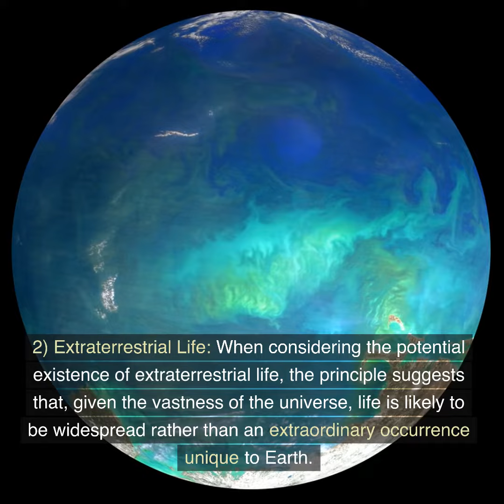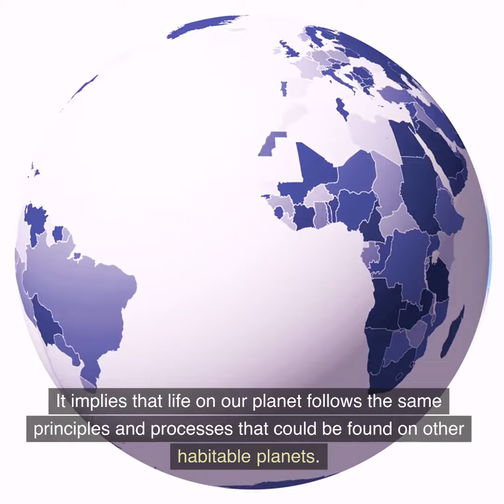What is the Mediocrity Principle?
The Mediocrity Principle, also known as the Principle of Mediocrity or the Copernican Principle, is a philosophical and scientific concept that suggests that, when considering the characteristics or position of a particular object, observer, or event, there is no reason to assume that it holds a special or unique status. Instead, it posits that it is more likely to be average, typical, or representative.

The Mediocrity Principle can be applied in various contexts:

Cosmology: In cosmology, the principle suggests that there is nothing particularly unique or special about the position of the Earth or any other celestial body in the universe. It implies that our place in the cosmos is not privileged, challenging geocentric or anthropocentric views.

Extraterrestrial Life: When considering the potential existence of extraterrestrial life, the principle suggests that, given the vastness of the universe, life is likely to be widespread rather than an extraordinary occurrence unique to Earth.

Life Sciences: In biology, the principle can be applied to the evolution of life on Earth. It implies that life on our planet follows the same principles and processes that could be found on other habitable planets.

Statistics: In statistics and data analysis, the principle is applied when making inferences about a population based on a sample. It assumes that the sample is likely representative of the larger population.

The Mediocrity Principle encourages a more modest and non-anthropocentric perspective, suggesting that we should not assume that we or our surroundings are extraordinary or exceptional without sufficient evidence. It promotes a more objective and impartial approach to understanding the world and the universe. It has been influential in fields such as cosmology, astrobiology, and the philosophy of science.